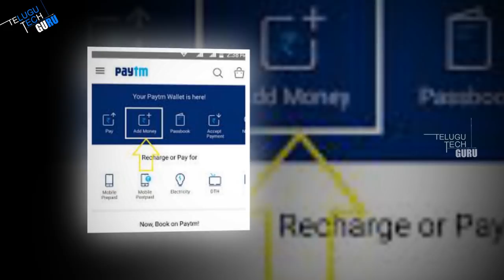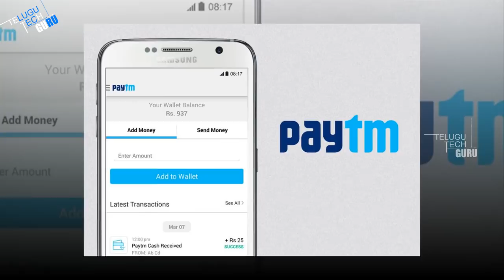Paytm Payments Bank To Open 100,000 Paytm Ka ATM Outlets, Set To Invest Rs 3,000 Cr-Telugu Tech Guru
Paytm Payments Bank To Open 100,000 Paytm Ka ATM Outlets, Set To Invest Rs 3,000 Cr